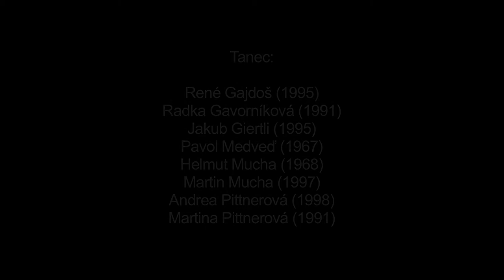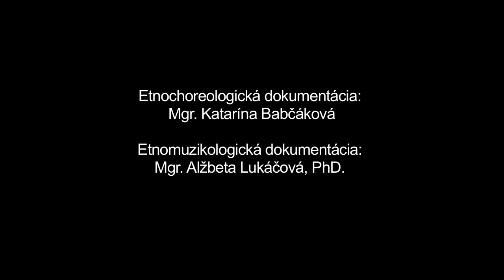Jägermarš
Názov:
Inštitúcia: Múzeum SNP
Lokalita pôvodu:Turček

Interpreti - tanec: René Gajdoš (1995), Radka Gavorníková (1991), Jakub Giertli (1995), Pavol Medveď (1967), Helmut Mucha (1968), Martin Mucha (1997), Andrea Pittnerová (1998), Martina Pittnerová (1991), Tímea Račková (1996), Lenka Rusnáková (1977), Juraj Šimo (1995), Klára Šimová (1992)

Z repertoáru FSk Turček rekonštruované podľa staršej generácie skupiny pod vedením Otílie Pittnerovej, avšak staršiu generáciu FSk tance naučila Helena Pittnerová (nar. 1930), ktorá materiál čerpala pri štúdiu v miestnej nemeckej škole. Folklorizované spoločenské tance figurálneho typu v choreograficky upravenej podobe a následne ustálenom slede obsahujú formy, motívy a gestá charakteristické pre figurálne kontratance, Cotillion, Polonézy, Valčíky, Mazúrky, Štvorylky, Špacírpolky a ďalšie typy folklorizovaných spoločenských tancov s pevnou formou. Tie sa na našom území šírili od polovice 19.stor. najmä z nemeckého, rakúskeho, poľského a českého prostredia a vďaka jednoduchej forme sa stali súčasťou repertoáru meštianskeho, ale i vidieckeho obyvateľstva. Na zázname rekonštrukcia v interpretácii mladších členov skupiny (tance netvoria súčasť živého repertoáru - existovali v tejto podobe len krátko v prostredí folklorizmu a boli sekundárnym prostriedkom prezentácie národnostného povedomia nemeckej menšiny, ktorá banské územie osídlila ešte v etapách švábskej kolonizácie v stredoveku). Úvodný príchod je náznakom formy Polonézy. Neskôr sa v tanci s pevnou formou striedajú časti pohybu v priestore (kročný, nahadzovaný motív alebo premenný krok, otvorené držanie páru s držaním vystretého predlaktia, prepletanie sa v dvoch smeroch) so statickými časťami (poklony páru, otočky, potlesky, otáčanie sa páru v držaní charakteristickom pre Menuet, valčíkové a mazúrkové formy). Vzhľadom k autorskému vstupu a synkretickému charakteru je komplikované tanec jednoznačne klasifikovať.